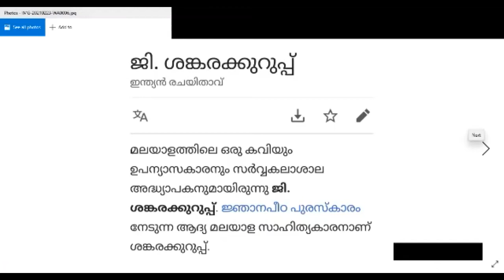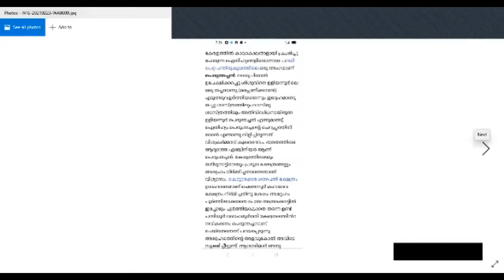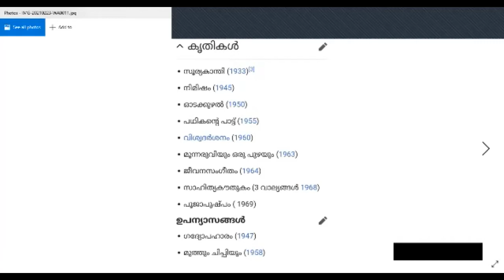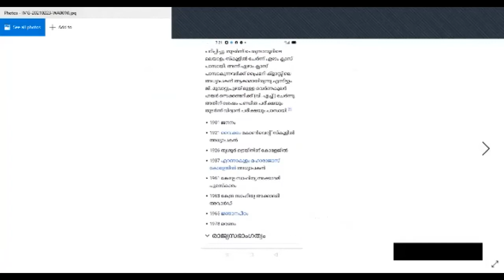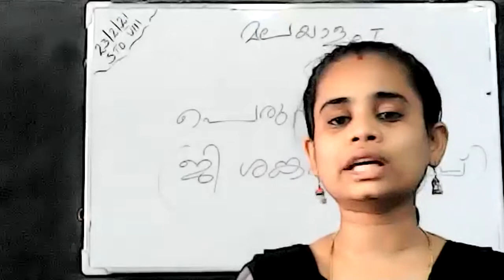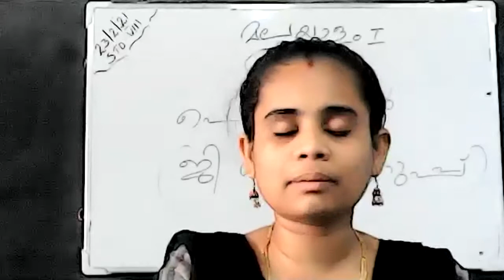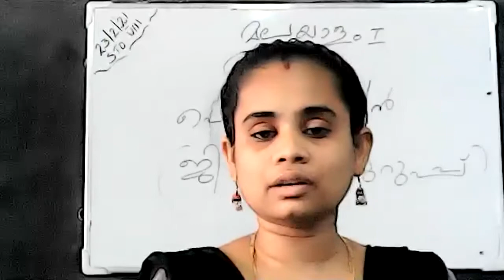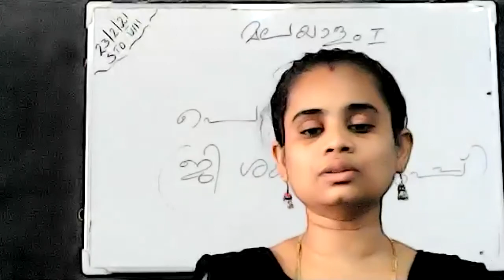STD : VIII || MALAYALAM FIRST || UNIT - 5 || LESSON - 2 || പെരുന്തച്ചൻ || by ANJU V.B